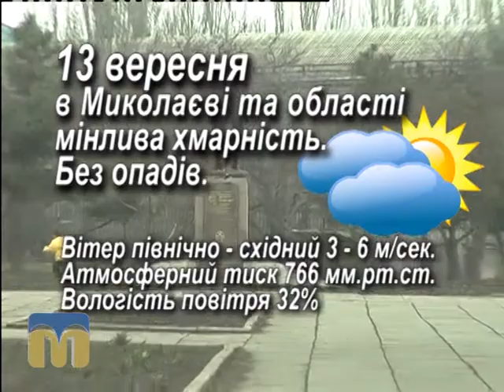Народний колендар 13.09.2015